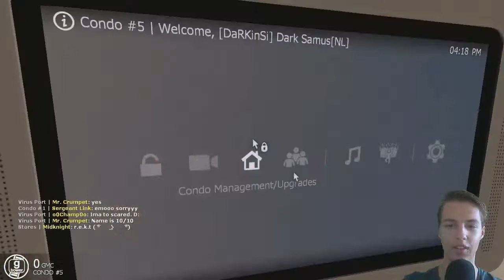IK WIL EEN APPARTEMENT! - Gmod Tower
● Welkom bij de beschrijving van SketveGames.
● Klik op 'Meer weergeven' om de hele beschrijving te kunnen lezen.

● Heb je vragen of wil je tips of hulp voor je eigen YouTube kanaal? Mail dan naar onze helpdesk:

● PC Specificaties:

● Thom:
✔ Behuizing (Cooler Master HAF XM Mid Tower)
✔ Moederbord (GIGABYTE GA-990XA-UD3, socket AM3+ moederbord)
✔ Processor (AMD FX-8350, 4,0 GHz (4,2 GHz Turbo Boost) AM3+ processor)
✔ Videokaart (MSI R9 285 2GD5T OC, grafische kaart)
✔ Voeding (Cooler Master B700, 700 Watt voeding)
✔ RAM (Kingston HyperX 8 GB DDR3-1600 Kit, geheugen)
✔ HDD Geheugen 2 TB (Seagate Surveillance HDD, 2 TB harde schijf)
✔ SSD Geheugen 250 GB (Crucial BX100, 250 GB SSD)

● Wie zijn wij? En wat doen we?

✔ Wij zijn Thom (15) en Bryan (16) en wij maken Comedy en Gameplay Commentaries op YouTube. Op dit kanaal (SketveGames) Maken wij wekelijks Gameplay Commentaries die over alles en nog wat gaan. Wij maken onder andere: Let's Plays, Playthroughs, Commentaries, Reviews en nog veel meer. Dus wil jij elke week genieten aan hoe 2 jongens coole games spelen? Ben jij nou meer geinteresseerd in Comedy Videos?

● Dit was de Beschrijving